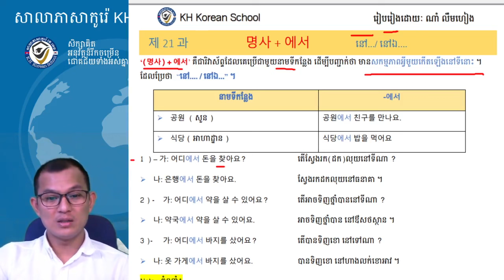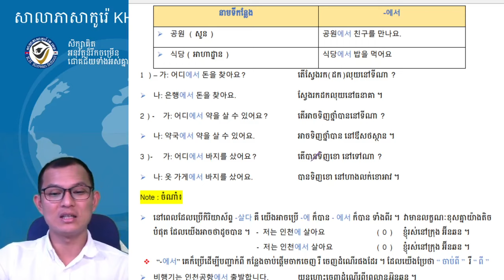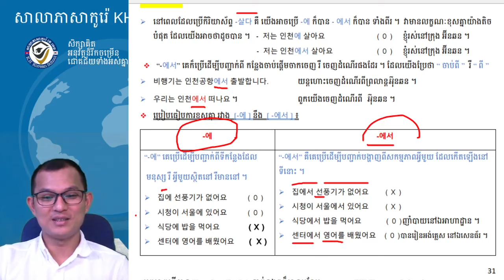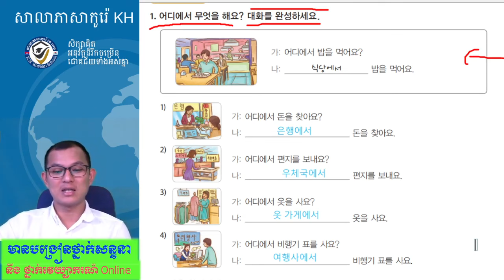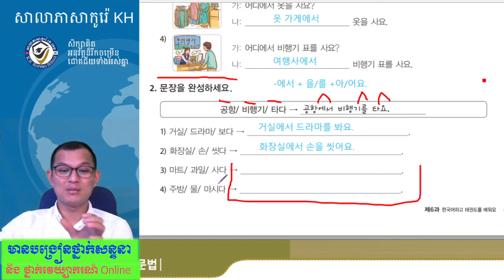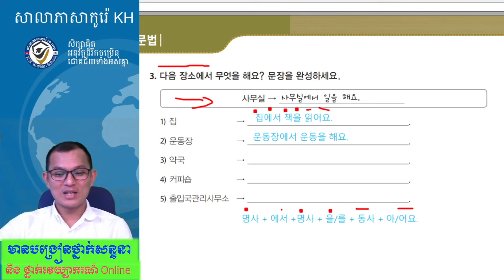វេយ្យាករណ៍ភាសាកូរ៉េកម្រិតដំបូង 한국어 문법 사회통합 프로그램 문법 : -에서